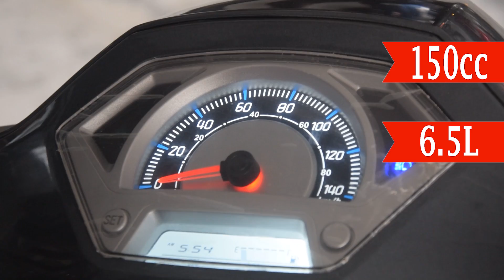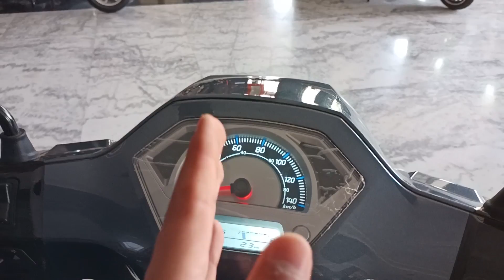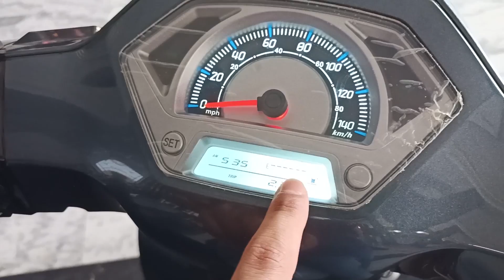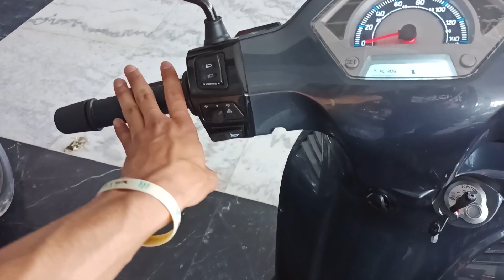السكوتر الجديد حوا اكس ماكس || Hawa Xmax 150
مواصفات السكوتر:

150cc
سعة التانك 6.5 لتر
فرامل باكم cbs
واحد سلندر
تبريد هواء
كربراتير
٢ مساعد
چنوط ١٦